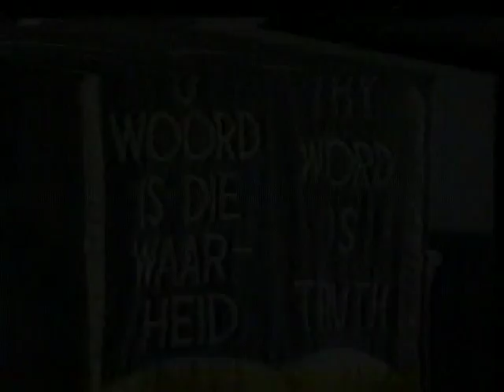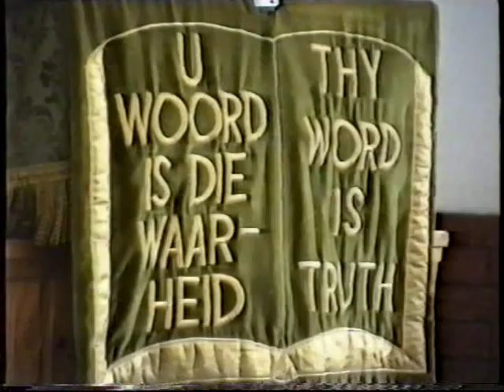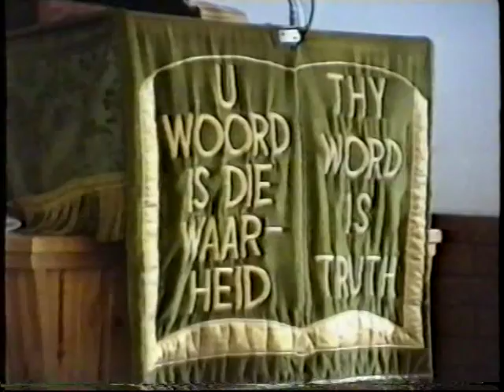Daar is n God in die hemel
Pastoor F.W.C. Neser   Daar is n God in die hemel